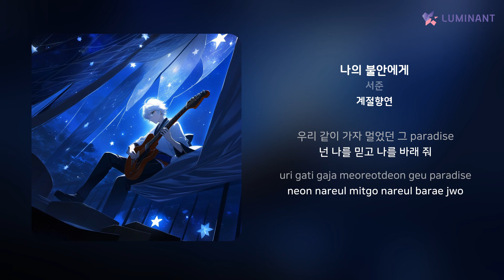서준 - 나의 불안에게 | 가사 (Lyrics)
Artist: 서준
Track: 나의 불안에게
Album: 계절향연
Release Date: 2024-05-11